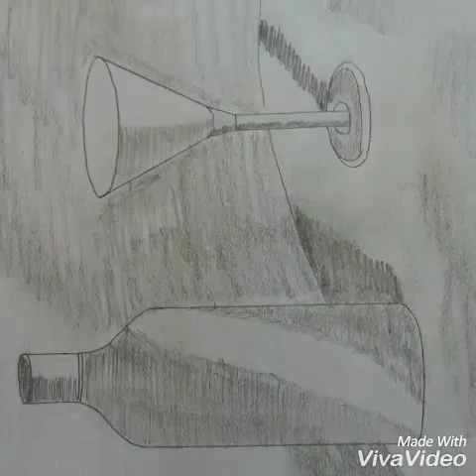Painting... Saktch and paint with loving time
My love painting...